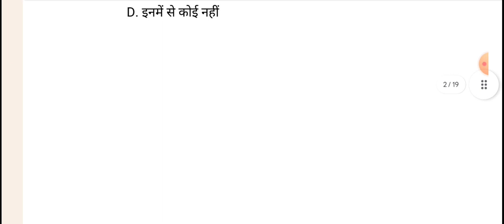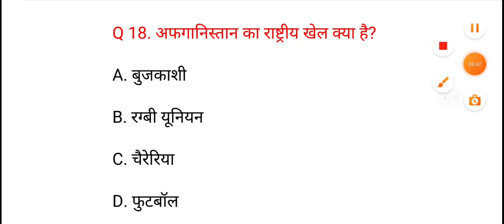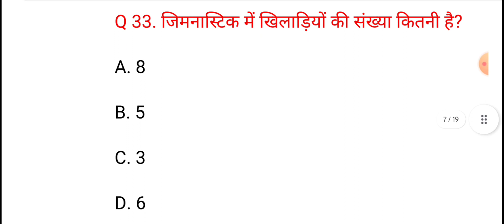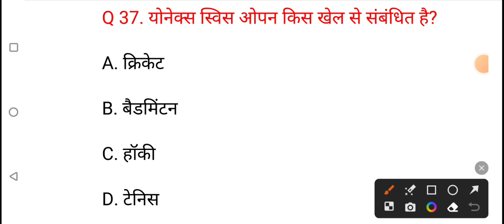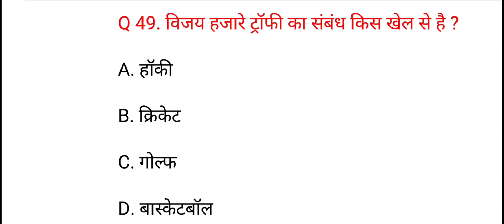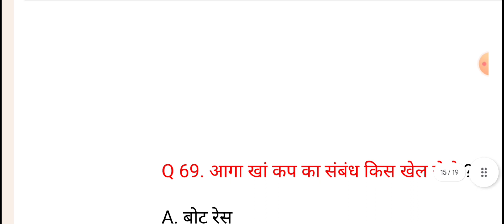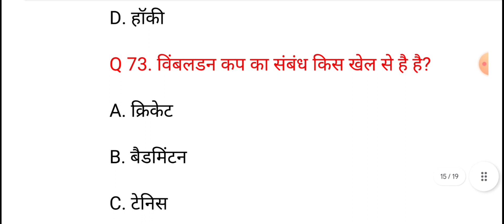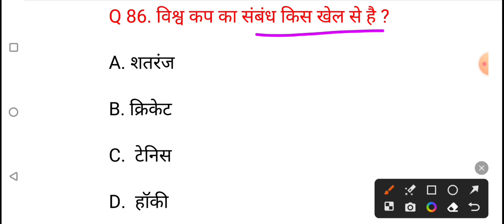भारत एवं विश्व के खेल UPSSSC PET 2023/ STATIC GK/ GS most important Questions / Topic 3 static gk/gs